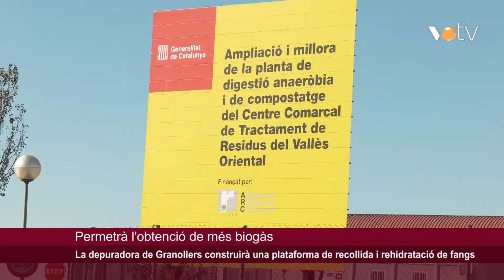VOTV - La depuradora de Granollers construirà una plataforma de recollida i rehidratació de fangs